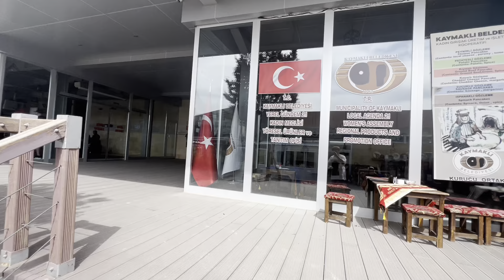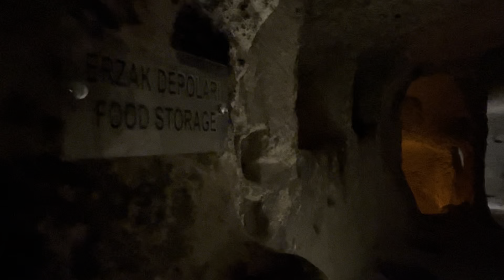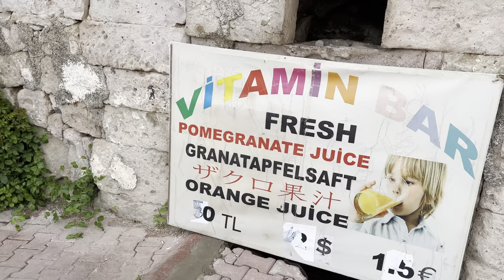2023 中东土耳其希腊 day5 自驾卡帕多奇亚 Kaymakli地下古城 Self Drive in Cappadocia, Kaymakli Underground City